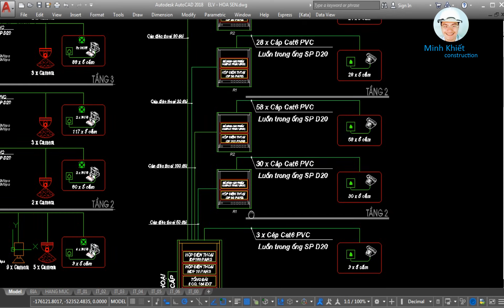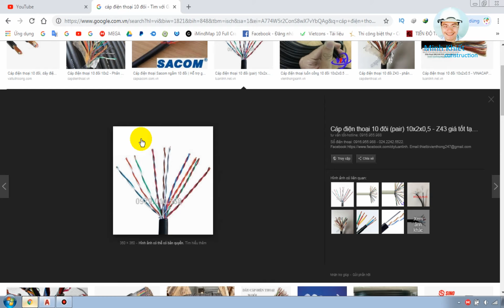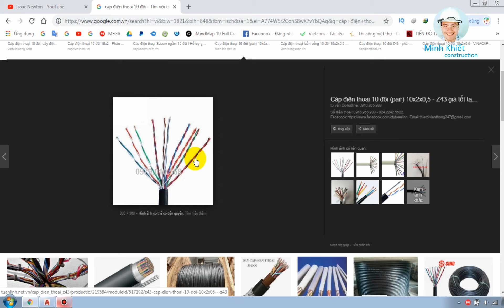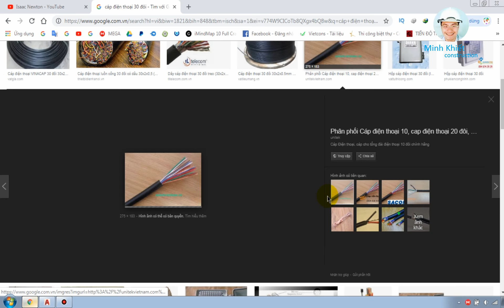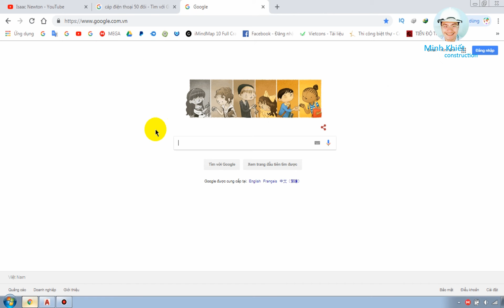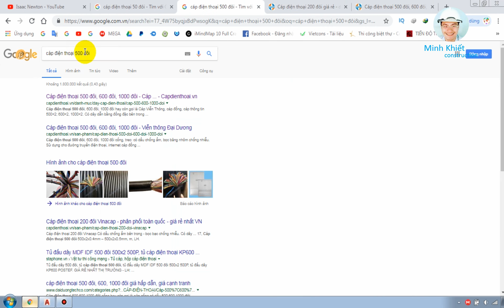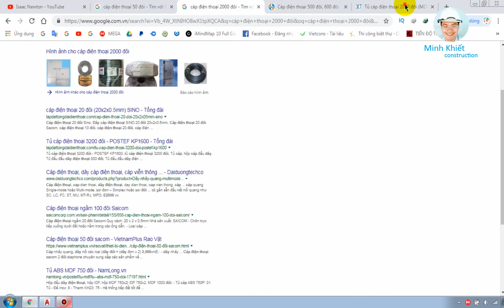Cáp điện thoại 10 đôi - 20 , 30 , 50 , 100 , 200 , 300 , 500 , 600 , 1000 đôi LÀ GÌ